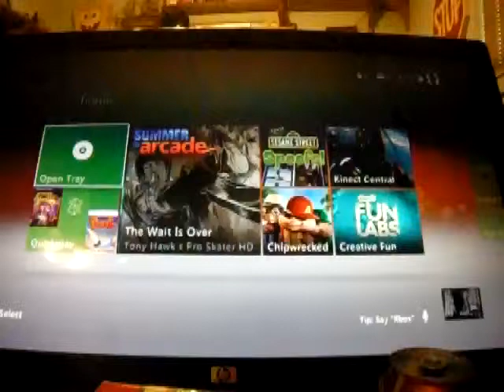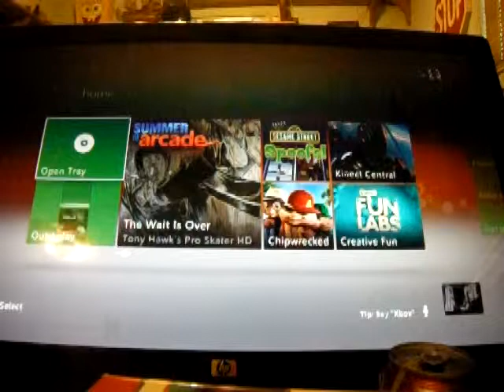double/triple/quadruple dvd/wii/xbox game or opening or othwe stuff